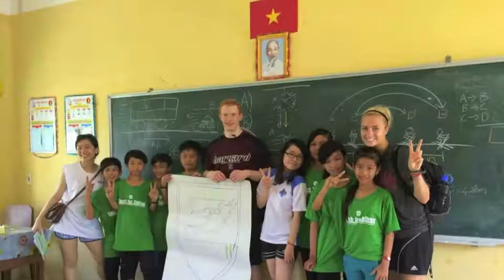Tanna Aljoe Coach for College